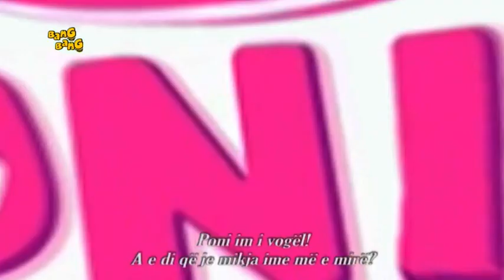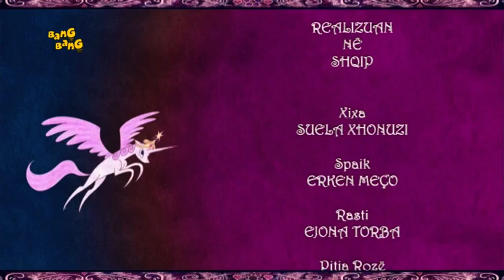[Albanian] MLP: FiM - S2E10